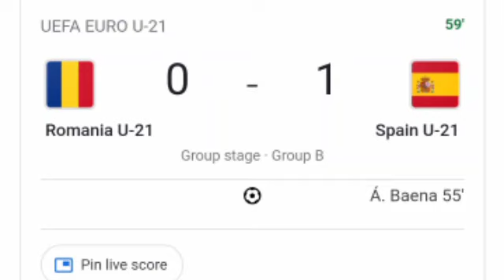Rumanía sub-21 vs España sub-21 (0-2) Álex Baena Gol, resultados y resumen ampliado.